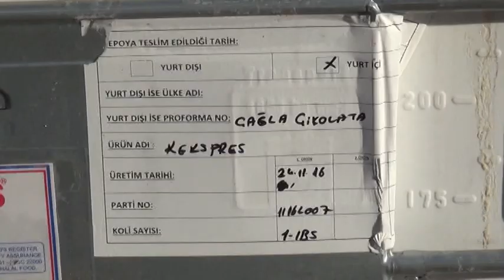ZABITADAN DEPO BASKINI